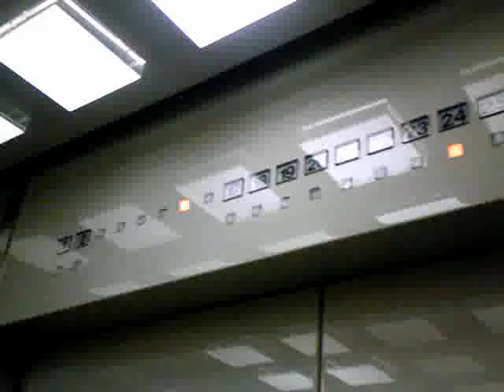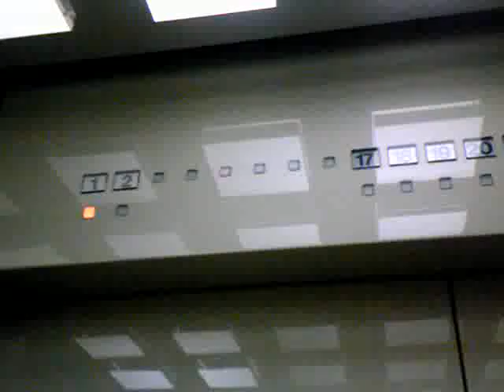日立エレベーター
新宿テノリスにあるエレベーターです。

撮影場所：新宿テノリス
メーカー：日立
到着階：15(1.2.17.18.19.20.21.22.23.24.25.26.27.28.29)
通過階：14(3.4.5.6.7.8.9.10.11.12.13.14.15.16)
定員：24名
積載：1600kg
エレベータ台数：6
アナウンス：○(到着チャイム搭載)
車椅子操作盤：×
階数表示：アナログ

Photography place:Shinjiku Tenorisu
Maker:Hitachi
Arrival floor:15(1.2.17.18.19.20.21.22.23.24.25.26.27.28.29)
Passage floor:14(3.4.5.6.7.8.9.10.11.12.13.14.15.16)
Capacity:17
Loading:1600kg
Elevator number:6
Announcement:○(The arrival chime deployment)
Wheelchair control panel:×
Number of floors indication:Analog